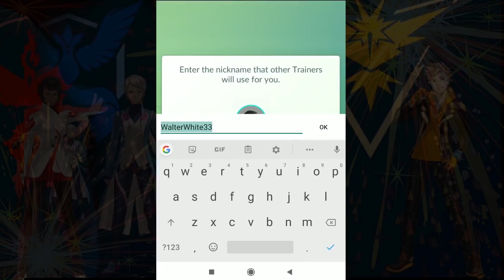Starting from level 1 to catching a shiny Darkrai minus other legendary before!